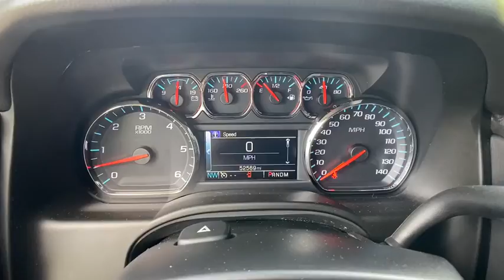2016 Chevrolet Tahoe Jasper, Cartersville, Alpharetta, Dawsonville, Canton, North Georgia T40771A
Black Used 2016 Chevrolet Tahoe available in Canton, Georgia at CHevrolet of Canton. Servicing the Jasper, Cartersville, Alpharetta, Dawsonville, North Georgia area.

Black 2016 Chevrolet Tahoe LS RWD 6-Speed Automatic Electronic with Overdrive V8 jet black Cloth.Recent Arrival! Odometer is 21684 miles below market average!Awards:* JD Power Initial Quality Study, JD Power APEAL Study * 2016 KBB.com Best Resale Value Awards * 2016 KBB.com Best Buy Awards Finalist * 2016 KBB.com Best Buy Awards * 2016 KBB.com 16 Best Family CarsReviews:* Stout towing capacity; available nine-person seating capacity; quiet highway ride; impressive interior quality. Source: Edmunds